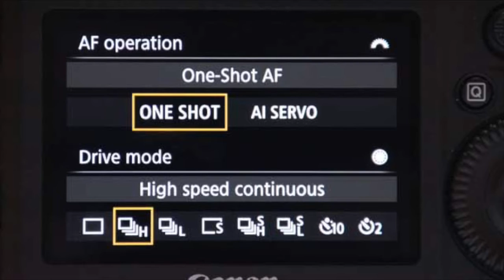Canon 1D X Mark II - Deutsch - German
Lassen Sie sich Zeit mit der Aufnahme. Alles andere wird schneller.
SuperSpeed USB 3.0 und Gigabit-Konnektivität über LAN oder mit dem optionalen WFT-E8 über WLAN verleihen jedem Workflow eine hohe Flexibilität. Mit dem integrierten GPS-Empfänger lässt sich die Kamerazeit über ein globales Netzwerk von GPS-Satelliten automatisch auf die jeweilige Ortszeit anpassen.

Interne Kamerafunktionen zum Bildzuschnitt und zur Größenanpassung bieten ganz ohne PC die Möglichkeit, das Bild genau so zu versenden, wie man es haben möchte.